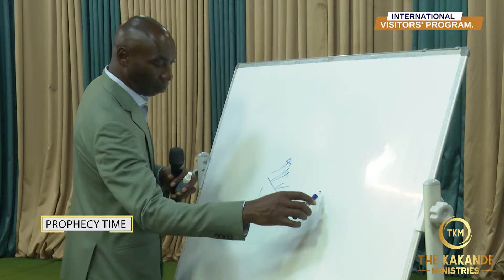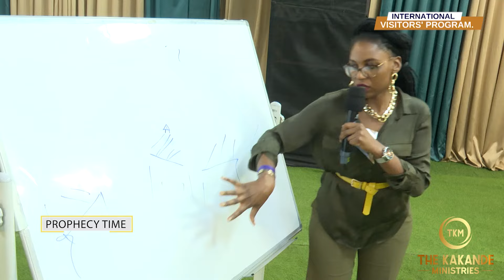" PROPHET I CONFIRM, OUR NAMES WHERE FOUND IN A CLAY POT."- PROPHECY TO A ZIMBABWEAN LADY